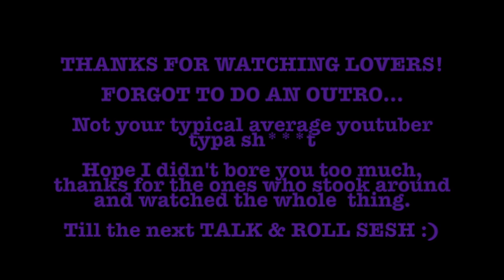Lets Talk & Roll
hey guys lol my bad about the last time i posted this, I fucked up and only posted a a min of this video... so here's the full one :) thanks for watching
here's my instagram: sn0.white